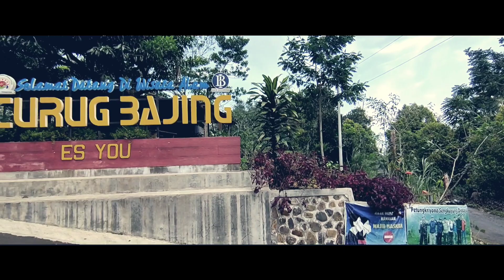Wisata Alam Curug Bajing Petungkriyono | Explore Pekalongan | Cinematic Travel Video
Wisata alam curug bajing Petungkriyono pekalongan sangatlah indah & tidak pernah sepi akan pengunjung. Jalan menuju curug bajing dari tempat parkir pun tidak terlalu jauh hanya menempuh 300 meter saja. Tempatnya cocok buat ajak teman,keluarga ataupun pacar untuk jalan-jalan.

selain itu disini juga banyak spot foto yg kece-kece & gratis tapi sayang saya ga ambil momen disitu 😁

Untuk HTM cuma Rp. 8000,- & parkir Rp. 2000,- saja. tentu murah bukan?

Hamparan pohon-pohon tinggi nan hijau serta perbukitan yg memanjakan mata & udara yg sejuk khas dataran tinggi.